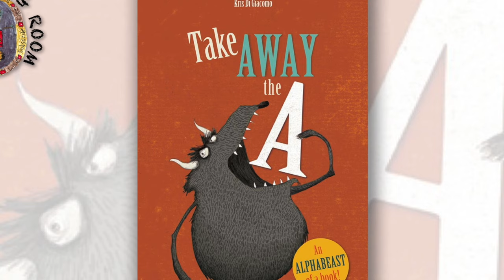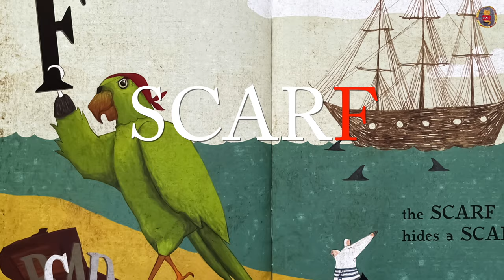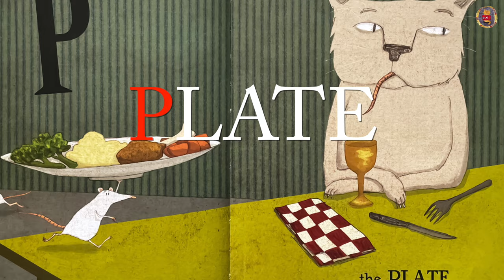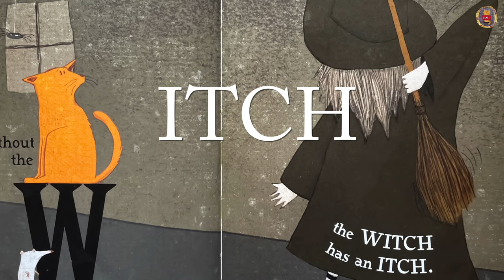🔠 Take Away the A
Take Away the A by Michaël Escoffier, illustrated by Kris Di Giacomo. Read by Riko.

Take Away the A is a fun, imaginative romp through the alphabet. The idea behind the book is that within every language there are words that change and become a different word through the simple subtraction of a single letter. In other words, without the "A," the Beast is Best. Or, without the "M," a chomp becomes a chop—though it could be that this particular play on words didn't even make it into the book, there are so many! We certainly don't want to give too much away. . . . Now, take a look and find some more! Discovering all of the words in the book is a lot of fun, and then there's the wild, exciting adventure that follows, of trying to find more!

MUSIC CREDIT
🎵 Track Info
Title: Book Bag
Title: Silent Night (Instrumental Jazz)
Title: We Wish You a Merry Christmas (Instrumental Jazz)
Artist:   E's Jammy Jams